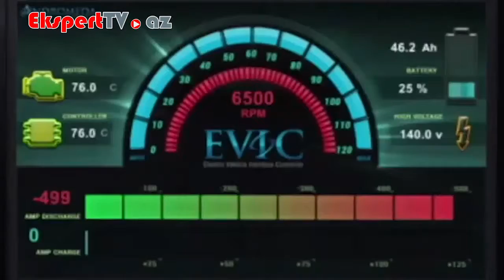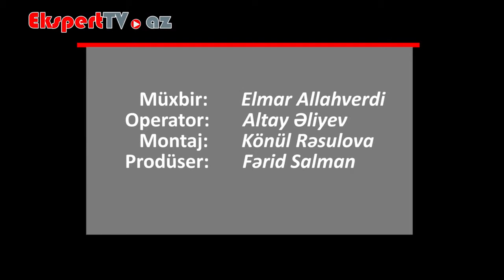Elektrikli avtomobillərə elektrik enerjisi necə yüklənir?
Ekspert: Samir Nağıyev